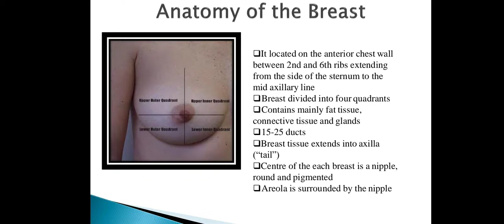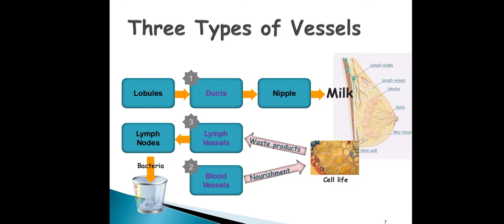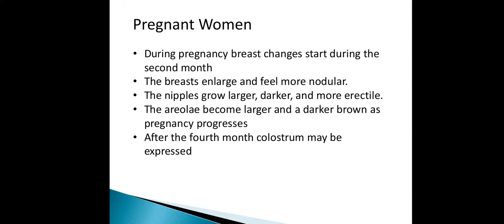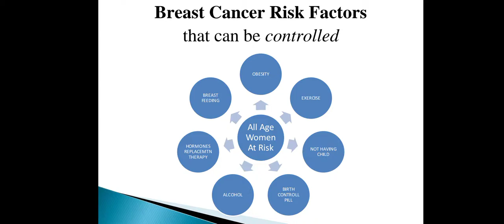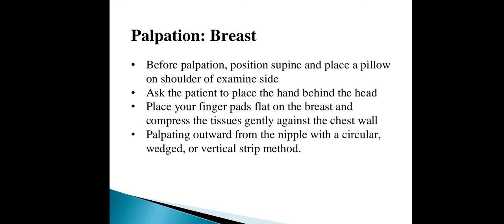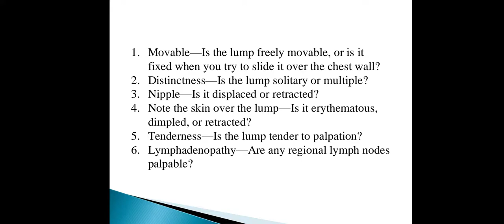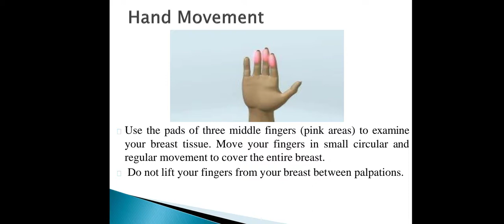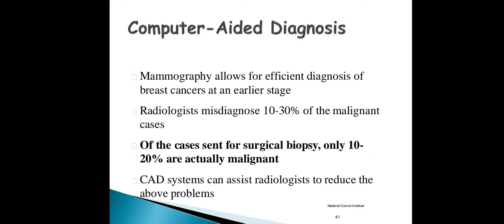Everything You Need to Know About Breast and Axilla Assessment | Tutor Hanif khan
Title: Everything You Need to Know About Breast and Axilla Assessment

Description: Learn about the importance of breast and axilla assessment, including tips for performing a breast exam, what to expect during a mammogram, and when to see a doctor if you notice any changes.

DON'T UPLOAD IT ON YOUR CHANNEL.OTHERWISE STRICT COPYRIGHT ACTION WILL BE TAKEN.